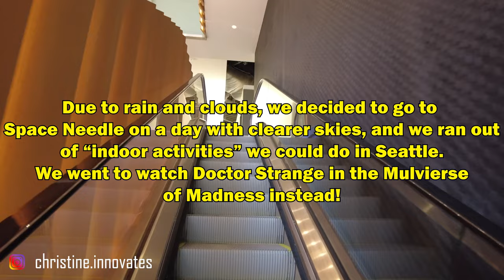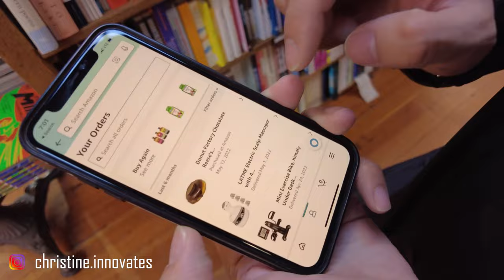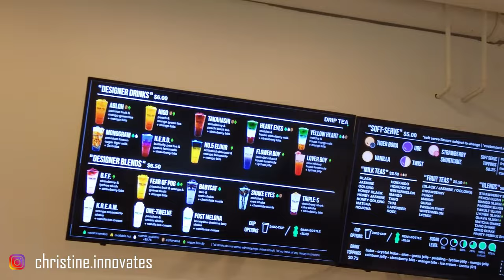SEATTLE VLOG (pt.3): Gum Wall, Great Wheel, Pike Place Market, Chihuly, Amazon Fresh, Capitol Hill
This is my second time in Seattle, but Addison's first, so we went to the highlights of where I went last time and all of the places on my bucketlist! This was right after our Vancouver trip, so definitely check those vlogs out! We checked out the Gum Wall, Great Wheel, Pike Place Market, Pike Place Chowder, Beecher's Cheese, Chihuly Garden and Glass, Doctor Strange Movie, Momiji's Happy Hour, Biang Biang Noodles, Amazon Fresh, Molly Moon's, and Drip Tea in this vlog!

I create these videos to help people discover amazing careers and learn new skills that are important in every day life and in the work place. I am based in New York City, so hit me up! You're also going to see my cats a lot, so if you're a cat parent yourself, support a fellow crazy cat lady!